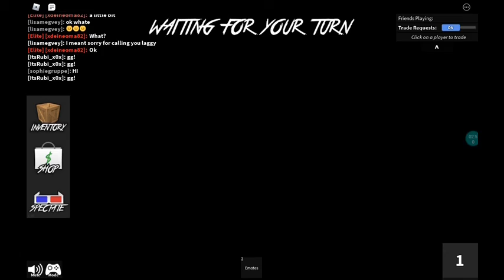I was Murder in Murder Mystery 2